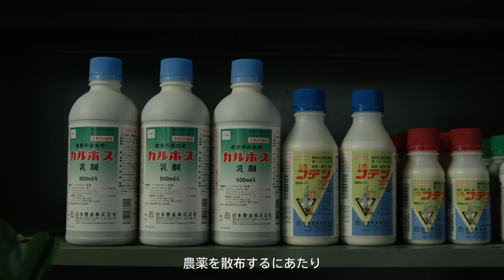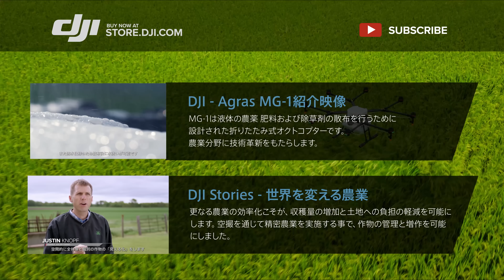DJI Agras MG-1 -「日本の農業を変えるドローン」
DJI Agras MG-1は液体の農薬 肥料および除草剤の散布を
高精度に適正な割合で行うための農業用ドローンです。
折りたたみ式のMG-1は10kgの液体を搭載することが可能。
防水性、防塵性、耐食性に優れ、農業分野に技術革新をもたらします。